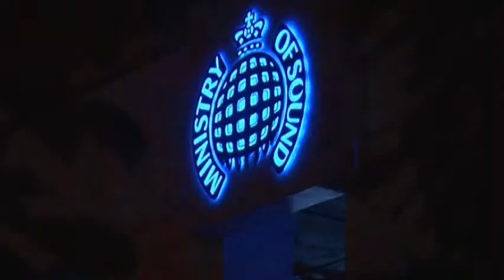Graeme Lloyd at The Gallery, Ministry Of Sound